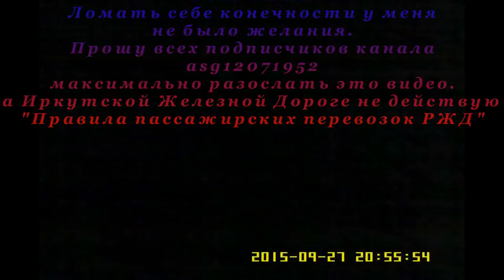Иркутская Железная Дорога (ИЖД)